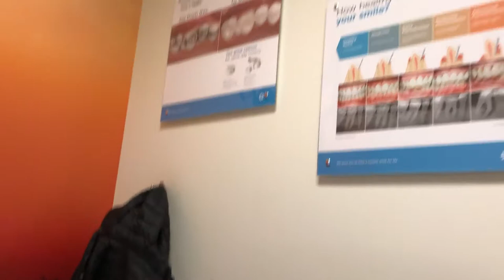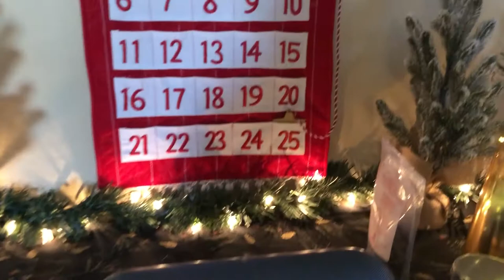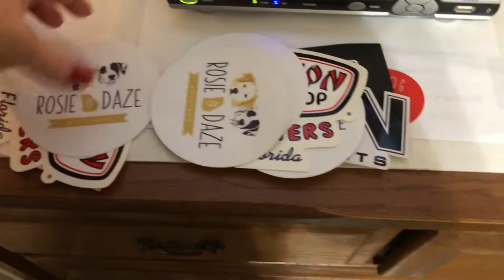A TRIP TO THE DENTIST & DECORATION HOUSE TOUR | JBV #19